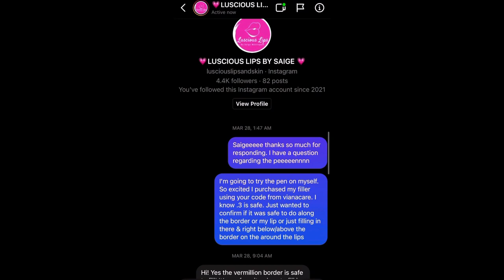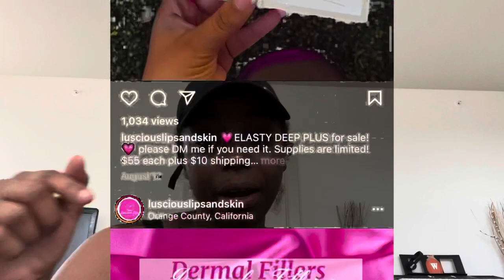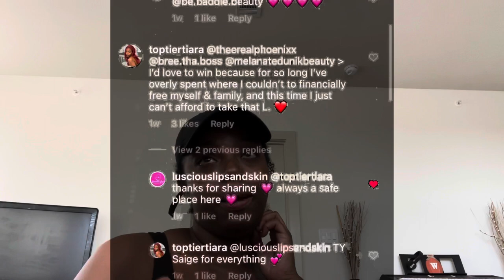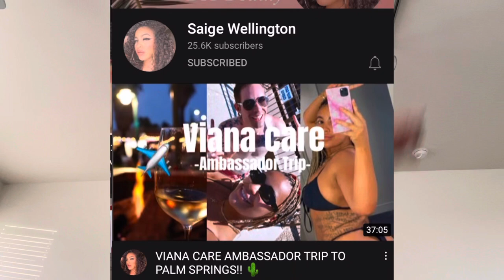Saige Wellington Hyaluron Pen Training Giveaway Winner Reaction‼️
When you speak financial freedom into your life & the Lord really releases that manifestation in your life! Thank you Saige!!! It was all destined. I even asked her the pricing of the training months ago & God opened the door for a FREE TRAINING! Won’t he do it! It can happen for you to! 🤍🤍🤍🤍